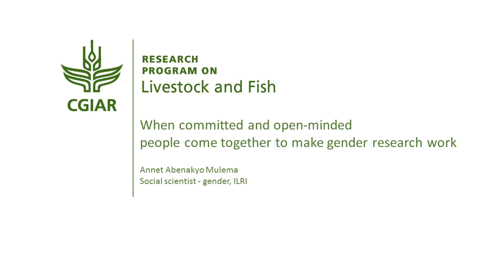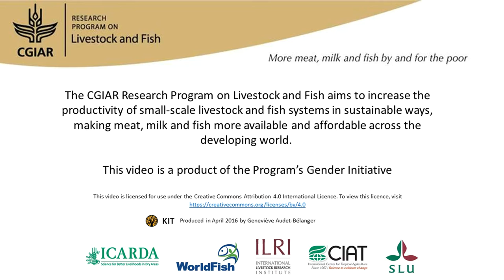When committed and open-minded people come together to make gender research work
Under the gender initiative, Annet Mulema has supported three projects, two of which were completed successfully, and one less so. Gender specialists support non-gender scientists to collect and analyse gender-disaggregated data. They pay attention to decision-making, household relations, and access and control of resources. Some projects are more successful than others: it helps to have the commitment of the principal investigator and from other non-gender scientists.

Open-minded people are necessary to adopt new lines of work, including gender work. Men and women have different views, and sex-disaggregated data can better inform research work. Interview with Annet Mulema (ILRI) for the book "A different kettle of fish? Gender integration in livestock and fish research".